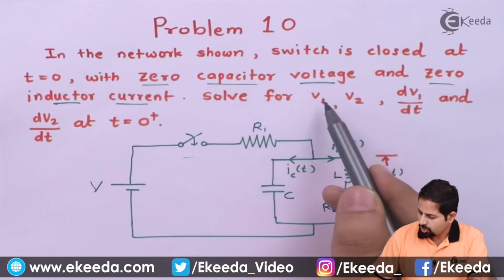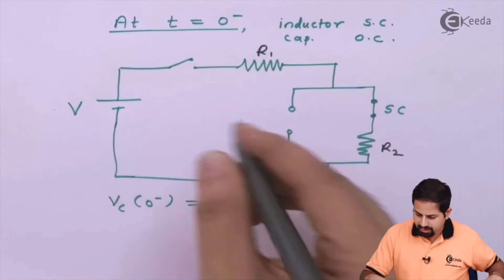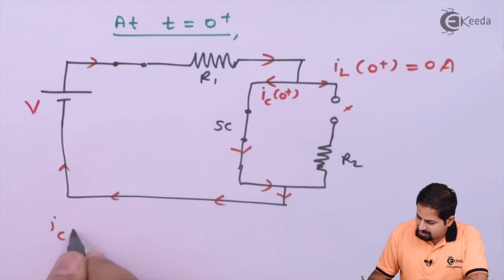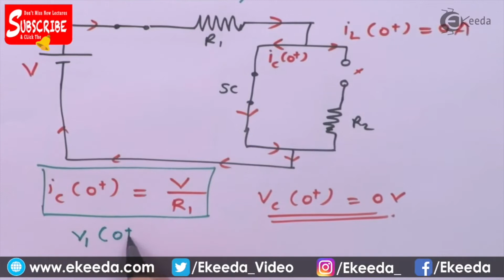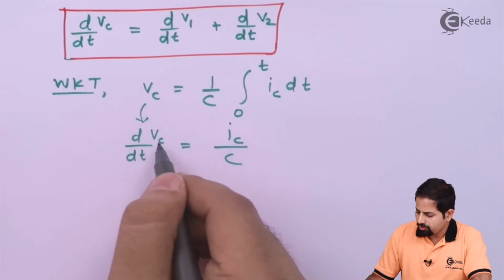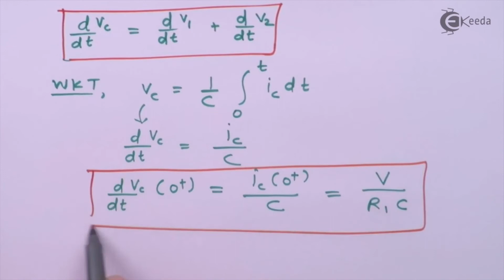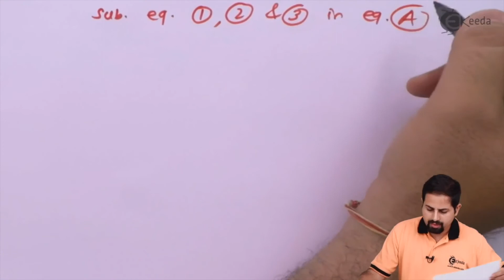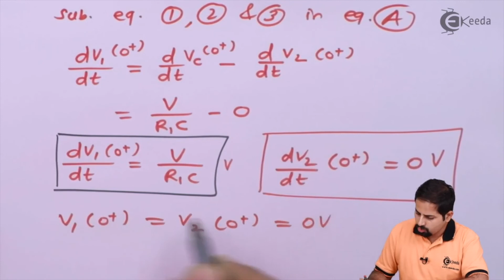Transient Analysis (Problem 10) | Time Domain Analysis | Circuit Theory and Networks in EXTC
Explore the fundamentals of Transient Analysis in Circuit Theory! In this tutorial, we delve into Problem 10, offering a comprehensive breakdown of Time Domain Analysis. Dive into the intricate concepts of Circuit Theory and Networks in the field of Electronics and Telecommunication Engineering (EXTC). Learn step-by-step solutions and gain a deeper understanding of how transient responses are analyzed within circuits. Join us to master the complexities of time-dependent circuit behaviors and enhance your skills in tackling real-world engineering challenges! Don't miss this insightful exploration!

Access the Complete Playlist of Subject Circuit Theory and Networks -

Happy Learning.